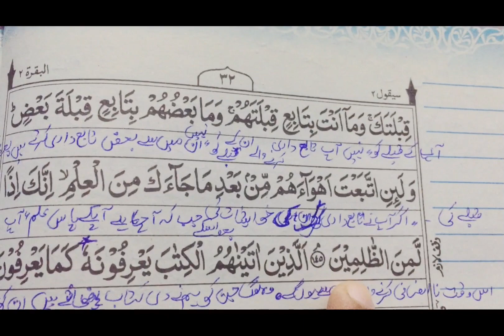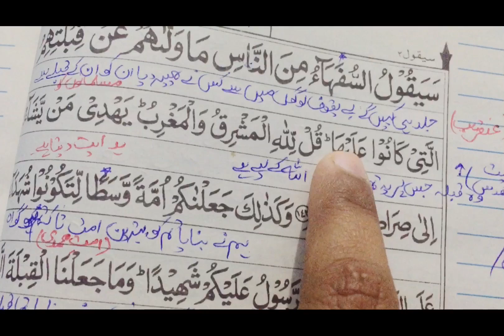Lecture no 22: Surah baqarah verse no 142-147